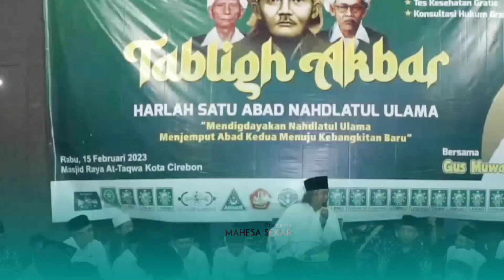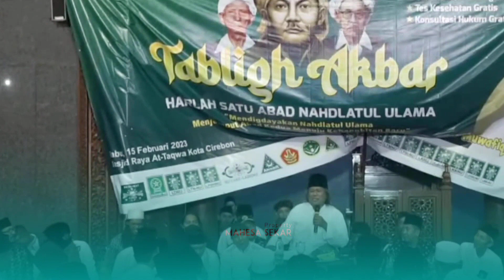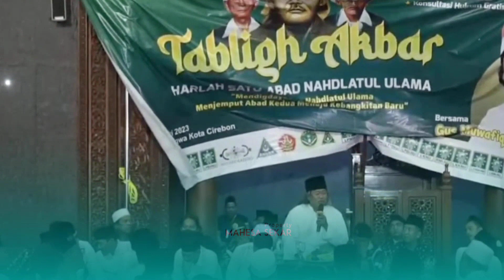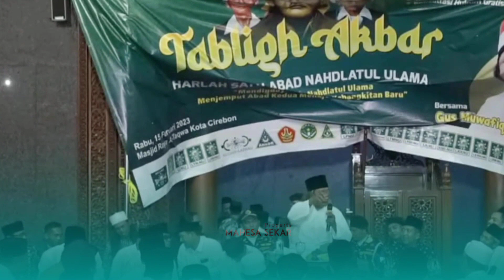GUS MUWAFIQ TERBARU, SINDIR SOAL KHILAFAH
Dalam pengajiannya, Gus Muwafiq sering membahas isu-isu terbaru dan memberikan penjelasan secara rinci yang mudah diterima. Beliau, juga dikenal sebagai kiai dengan pemahaman sejarah yang sangat mendalam, mulai sejarah peradaban manusia secara umum, sejarah Agama Islam pada masa kenabian, hingga sejarah Nusantara. Begitu pun sejarah agama Islam di Indonesia, mulai awal perkembangan hingga saat ini. Beliau dapat menjelaskan dengan jelas dan mudah dipahami tentang setiap maksud dan makna filosofis dari setiap ajaran dan anjuran para wali/kiai tentang khas dakwah di Nusantara.